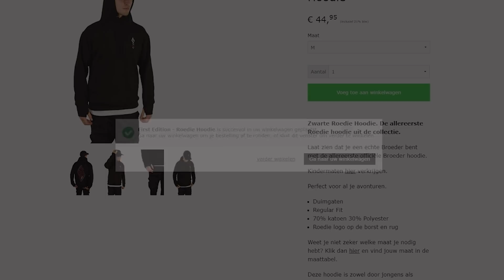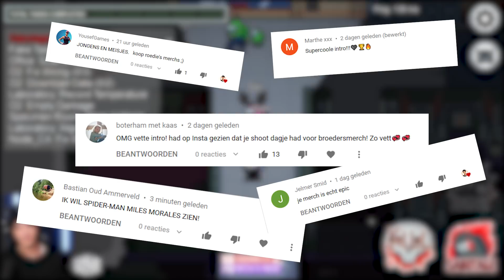Among Us *MAAR* Ik fakete keys met 5000 IQ...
Among Us *MAAR* Ik fakede keys met 5000 IQ...

😊 Elke dag een video om 17.00 en live te zien op
Vandaag kijk je naar een nieuwe video van Among Us in het Nederlands.